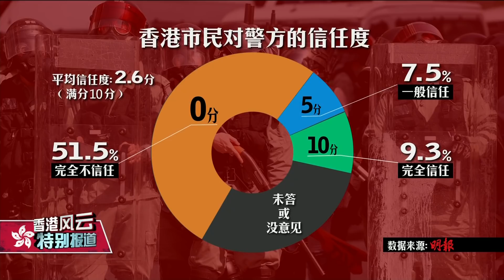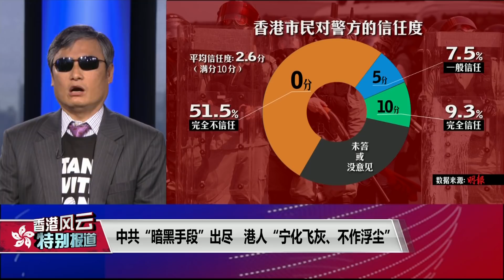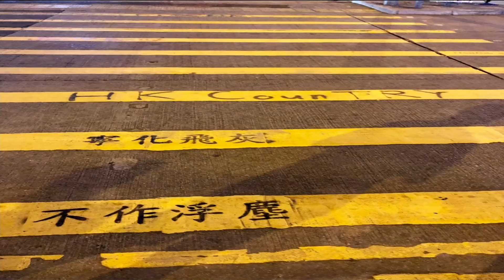专访陈光诚:香港民主运动“宁化飞灰、不作浮尘”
香港反送中运动四个多月来，“自杀”人数悄悄攀升，自今年六月中旬到九月中旬，香港总计发生109起轻生案件(还在增加中)，尤以“八三一太子站事件”后增加最多，而且案件呈现诸多疑点，例如港警不愿公布监视器画面、坠楼附近无血迹、死者未留下遗书，火化遗体速度不合理...种种迹象显示，内情似乎并不单纯。香港反送中运动为何频频传出疑似“被自杀”事件？中共对付香港的“暗黑手段”是否越来越凶残？中共武警X与特工是否潜入香港？“重组香港警队”是否刻不容缓？更重要的是，香港这些年轻的前线抗争者为何不顾家人反对，也已不惧死亡，纷纷写下遗书，他们是否皆有了“宁化飞灰、不作浮尘”的准备与觉悟？今晚《香港风云特别报导》为您邀请到盲人维权律师、美国天主教大学与威瑟斯庞研究所(Witherspoon Institute)人权学者陈光诚先生，带我们深入洞察中共对付香港最暗黑、幽微的手段，并在最黑暗之中找寻光亮与力量。